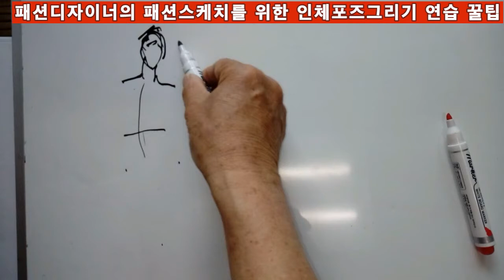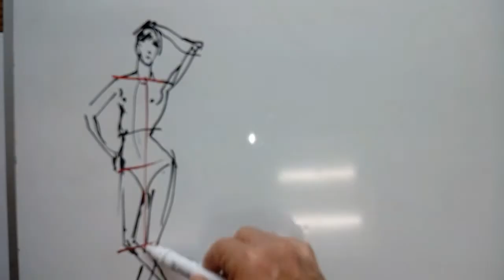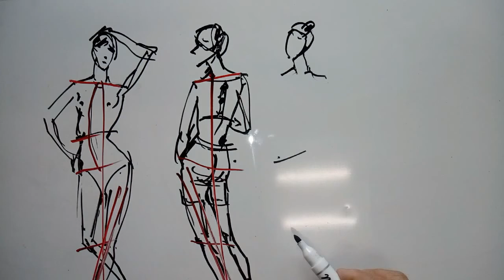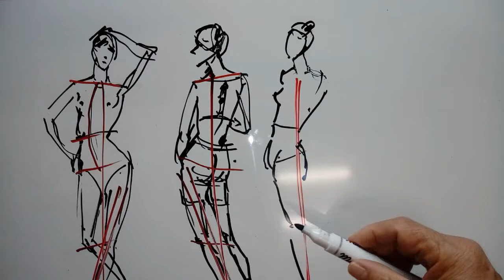패션일러스트 [ Fashion Illustration ]...Fashion Figure, Speed Drawing,패션포즈 그리기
인체 포즈, 패션 포즈그리기,  누구나 쉽고,...빠르게...인체포즈그리기
패션디자이너

 지도,상담
010,5496,5511